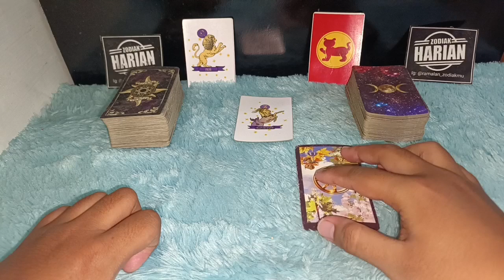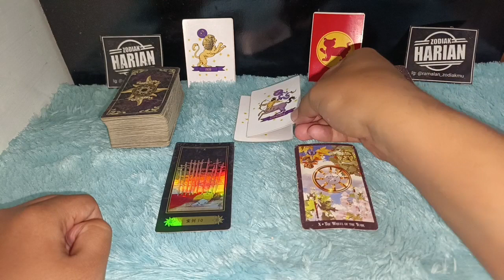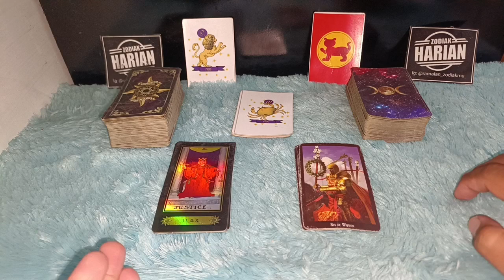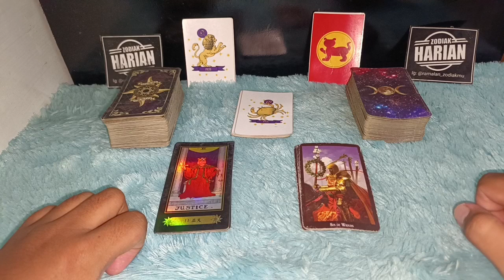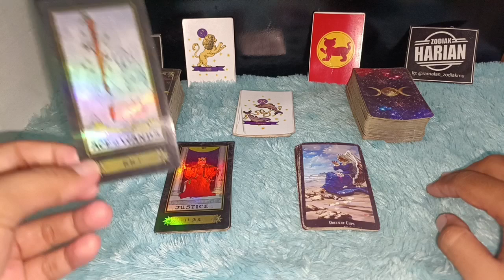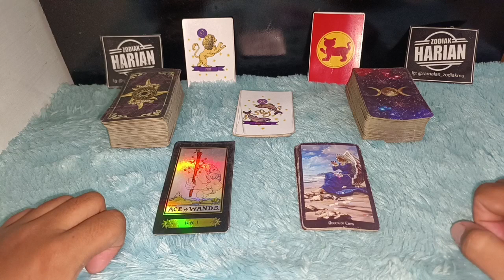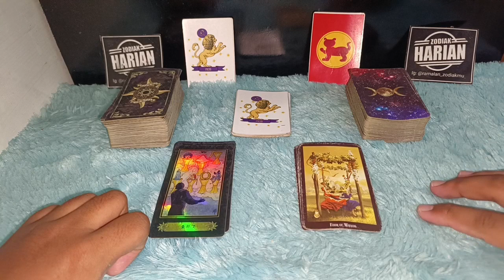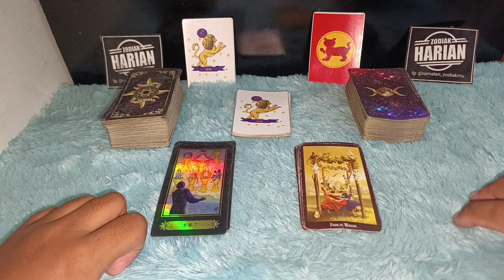ZODIAK YANG BERUNTUNG HARI SENIN 1 AGUSTUS 2022 LENGKAP DAN AKURAT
Ini adalah zodiak yang terprediksi beruntung hari Senin 1 Agustus 2022
6 zodiak ini memang potensinya sangat beruntung sekali pada hari ini

Urutan 12 Zodiak Beserta Tanggal dan Bulan Lahir:

1. Capricorn (22 Desember - 19 Januari)
2. Aquarius (20 Januari - 18 Februari)
3. Pisces (19 Februari - 20 Maret)
4. Aries (21 Maret - 19 April)
5. Taurus (20 April - 20 Mei)
6. Gemini (21 Mei - 20 Juni)
7. Cancer (21 Juni - 22 Juli)
8. Leo (23 Juli - 22 Agustus)
9. Virgo (23 Agustus - 22 September)
10. Libra (23 September - 22 Oktober)
11. Scorpio (23 Oktober - 21 November)
12. Sagittarius (22 November - 21 Desember)

Dapatkan Layanan Zodiak Harian :

1. Konsultasi
2. Astrology Ramalan Zodiak
3. Ramalan Garis Tangan
4. Pendalaman Sifat Dan Karakter
5. Ramalan Shio Bulanan Dan Tahunan